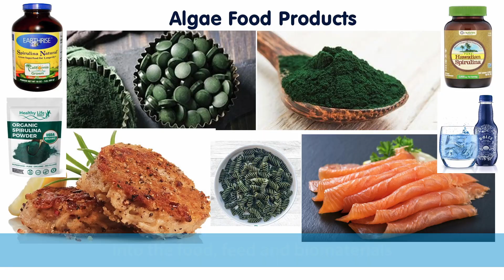Spirulina Voices Trailer 2022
Spirulina Voices are conversations with producers, pioneers and personalities on current trends and the future of spirulina algae.
We are capturing sunlight directly for more of our energy.
We've miniaturized technology for global communications.
We're just beginning to harness the productivity of microorganisms.
Microalgae convert sunlight, water, and CO2 into the food, feed and biomaterials we need for an abundant future. Over 10 times more efficiently.
Spirulina is first among the dozen microalgae now being commercialized.
Produced on over 1000 large, small and micro farms all across the planet.
Join Spirulina Voices in our conversations with producers, pioneers and personalities.
What are exciting current projects?
What innovations are coming?
What role will spirulina play 5 or 10 years from now?
How will we get there?